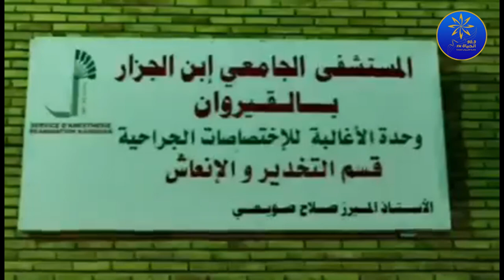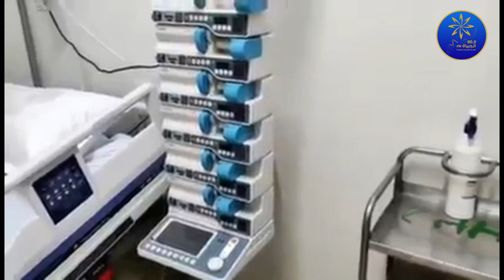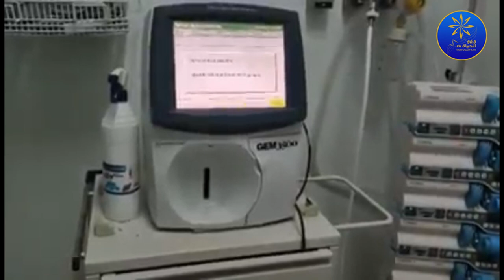قسم الانعاش الطبي بوحدة الاغالبة مولود استشفائي من رحم جائحة كورونا ومجهودات الاطارات الصحية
خلال أشهر طويلة من المثابرة والاجتهاد وتوحيد الجهود في الكفاح الوطني ضد جائحة  كوفيد -19! نشأ قسم التخدير والإنعاش في وحدة الأغالبة الجراحية بمستشفى ابن جزار الجامعي في القيروان ليقف وقويًا ومستعدًا لاستقبال المرضى من مختلف التخصصات الجراحية الذين يحتاجون إلى رعاية صحية.
تعالوا نتعرف في هذا الفيديو عن نشأة قسم الانعاش الطبي بوحدة الاغالبة بعد ان قدم خدمات جليلة لمرضى الكوفيد
وبفضل تعاون الجهات الرسمية من الادارة الجهوية للصحة ووزارة الصحة واعوان الصحة بمستشفى ابن الجزار ووحدة الاغالبة ومشاركة باقي الاقسام الاستشفائية وتطوع المجتمع المدني يرى قسم التاخدير النور. وقد تمت تسمية الدكتور صلاح الصويعي سرميا على رأس القسم.

وخدمتنا هي ما هي عليه اليوم بفضل تدخل الجهات المختلفة التي تستحق أكبر قدر من التقدير وخالص الشكر.
على رأس وزارة الصحة العامة البروفيسور علي مرابط
على رأس مديرية الصحة الجهوية بالقيروان د.محمد رويس محمد
على رأس ادارة مستشفى ابن جزار الجامعي الاستاذ محمد علي حمدي.
إلى السامريين الطيبين والمتبرعين السخيين الذين جعلوا الخدمة غير ممكنة كما هي اليوم.